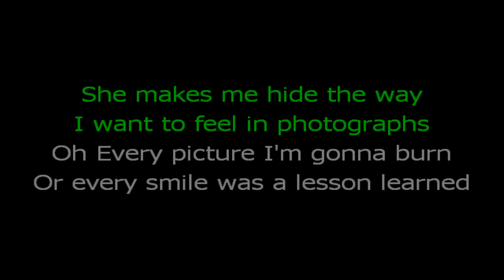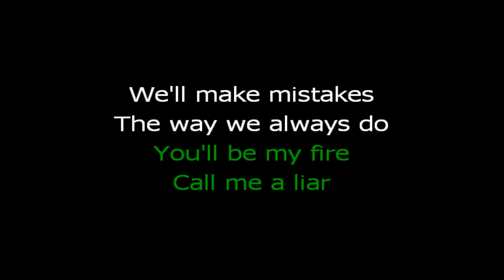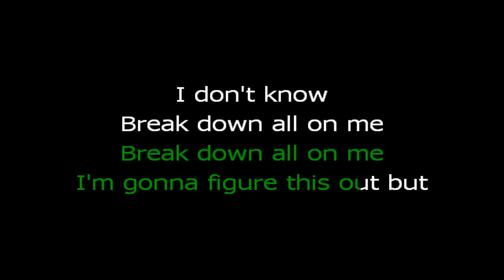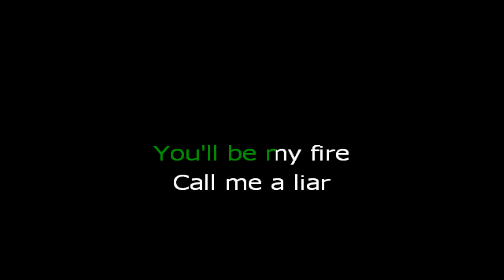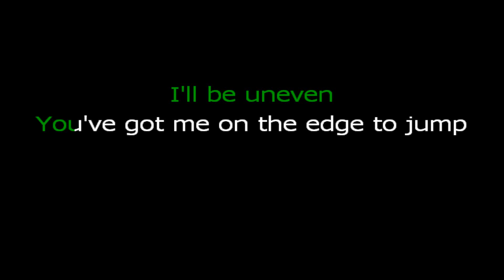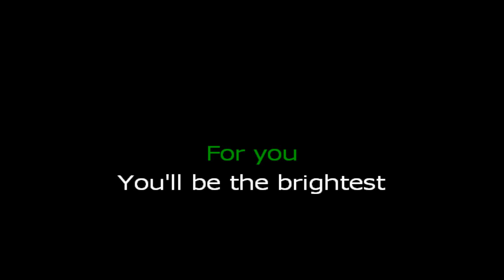Mayday Parade - Priceless (Karaoke Version)